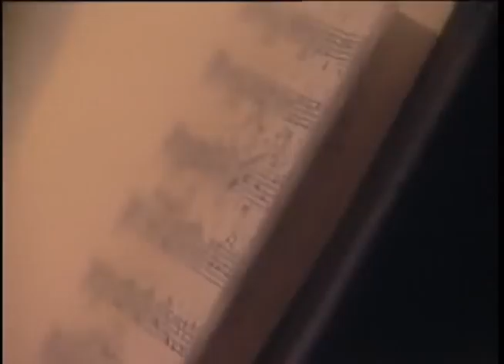Preparation for a Symphony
This excerpt from "A Preparation for a Symphony" focuses on two interview clips dealing with the intense preparation necessary for the creation of world-class symphonic music. Jonquil Tanner, one of the violinists in the Columbus Symphony, is seen playing a specific passage of Beethoven's 7th Symphony in a rehearsal. We then dissolve to her playing that same passage in her home studio, as she talks about the work she must do to get ready for every performance. We then dissolve from the repetitive practice of another musical phrase to the entire orchestra playing that phrase.

Another comment in this excerpt comes from Maestro Alessandro Siciliani, who speaks to us immediately after his hectic and sweat-producing rehearsal of the orchestra. From a cinematic perspective, it shows the value of an authentic glimpse into the personality of a celebrity. By filming him when he is still flushed with persperation, with a towel around his neck, we are given a disarming look into the passion and commitment which drive him, and which inspires the orchestra to get better for every performance.

This production was directed by Owen Richard Kindig. Camera operator for the Siciliani interview was Al Laus of SOS Productions. The other videography in the excerpt, including Jonquil Tanner's segment, was shot by Owen Richard Kindig. This video won a bronze award from the Columbus International Film Festival in 1997. (An alternative edit entitled "Backstage with the Columbus Symphony")

This particular segment was singled out by the Executive Director of the Columbus Symphony as "a goosebump moment" in what she described as "the finest symphony video I have ever seen".